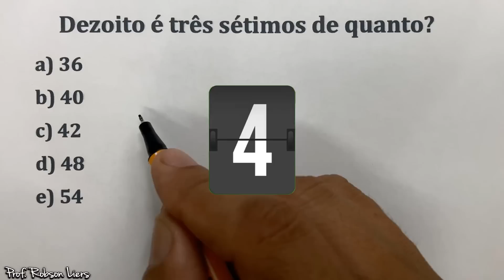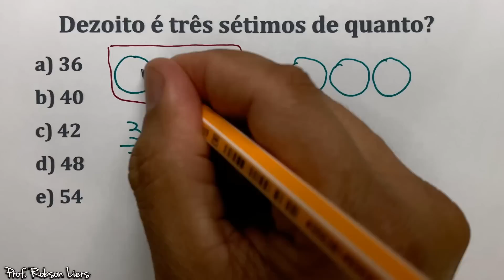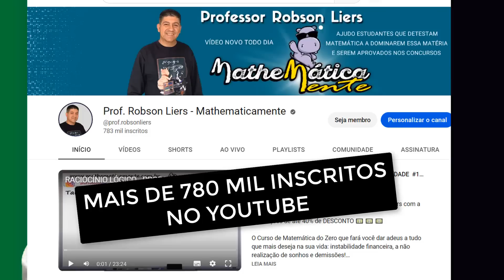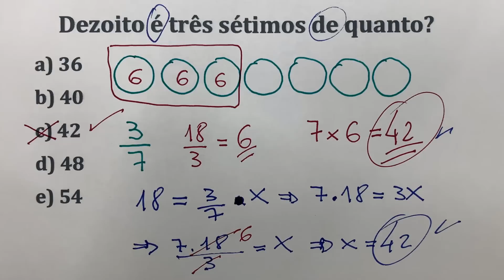18 é 3/7 de quanto❓ Prof Robson Liers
Quer se aprovado em uma das 58 mil vagas para concursos públicos em 2023 com salários que variam entre 💵💵 2.000 reais e chegam até 10.000 reais 💵💵??

E você que tem dificuldade em matemática não pode deixar esse bicho de 7 cabeças tirar a sua chance de ser aprovado. 😱

O Curso de Matemática do Zero do Prof Robson Liers fará você dar adeus a tudo que mais deseja na sua vida: instabilidade financeira, a não realização de sonhos e demissões!

Então...

🚀 Se você tem dificuldade em matemática.

🚀 Está começando do zero a estudar pra concursos.

🚀 Já deixou de fazer várias provas porque tinha matemática.

🚀 Já ficou reprovado em algum concurso por causa da matemática.

🚀 E até acha que já passou da idade e não vai aprender mais?

No meu curso eu te ensino o passo a passo, tudo bem mastigadinho pra você vencer o gigante da matemática e ser aprovado no concurso de uma vez por todas.

🚨 E tem mas... 💥 Você ainda ganha +6 meses de acesso grátis, inclusos na sua assinatura de 1 ano.

Quando se trata do seu futuro, a excelência não é uma opção. É nosso compromisso! ✅

Clique no link e comece ainda hoje a sua preparação!

Te aguardo lá na plataforma heinn..

18 é 3/7 de quanto❓ Prof Robson Liers